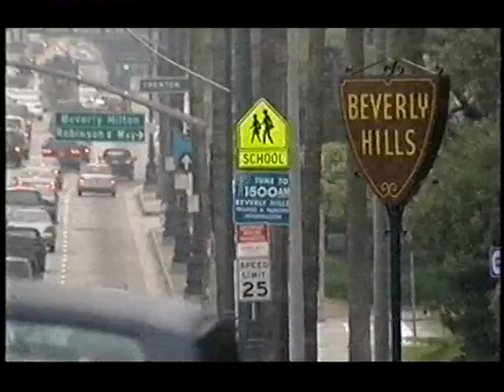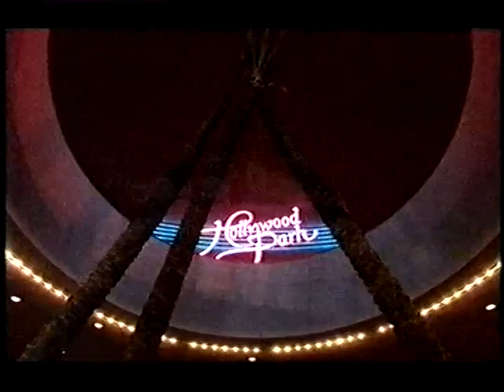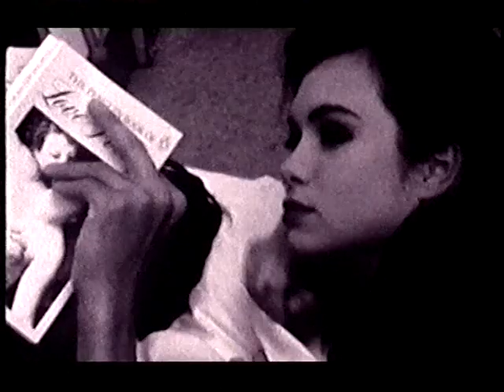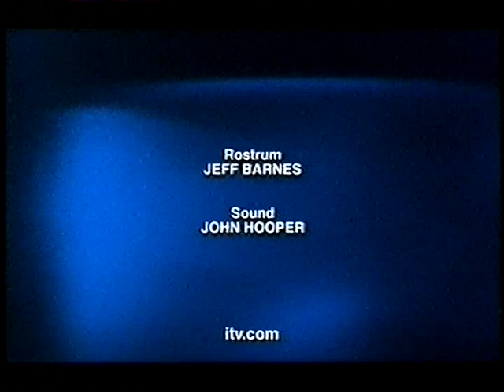SANANDA MAITREYA - Faith & Music (2004)